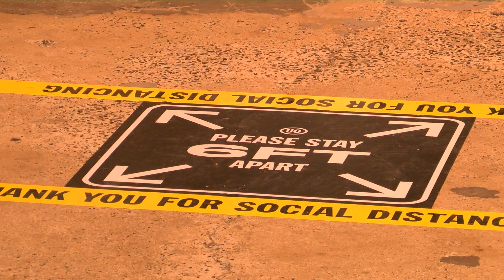Westfield Montgomery Mall Reopens with Hard-to-Miss Safety Measures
Westfield Montgomery Mall reopened Tuesday after closing in March due to COVID-19.

Seating areas were closed, including the food court, and all chairs and sofas have been removed. Not every store is open, and public safety measures like hand sanitizer stations and physical distancing stickers are hard to miss.

Westfield Wheaton, Lakeforest Mall and the Clarksburg Premium Outlets are also open.